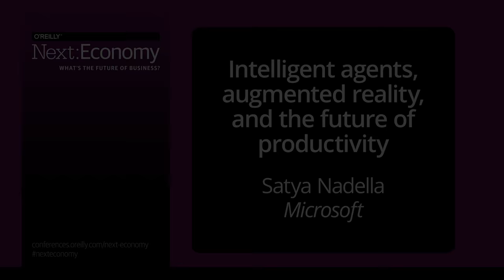Intelligent agents, augmented reality & the future of productivity - Satya Nadella, CEO, Microsoft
A conversation with Satya Nadella and Tim O'Reilly at Next:Economy Summit 2105 in San Francisco California.

Microsoft CEO Satya Nadella says Microsoft is, at bottom, a productivity company. He sees enormous benefit in AI, augmented reality, and other 21st century technology in making human workers more effective. We’ll have a frank discussion with Satya about his vision for Microsoft and how that vision is playing out.